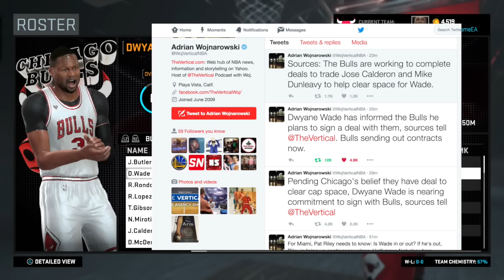REACTION TO DWYANE WADE JOINING CHICAGO BULLS!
DWYANE WADE IS GOING BACK HOME!!